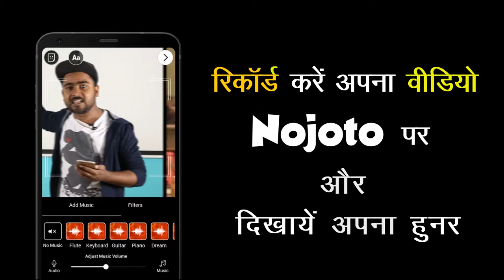Poem on Prem | Nojoto Poetry - Varanasi